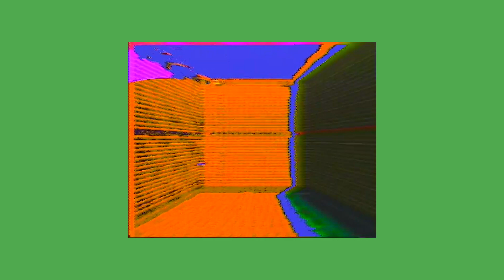#036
visual/Os
sound/Ghostta tape